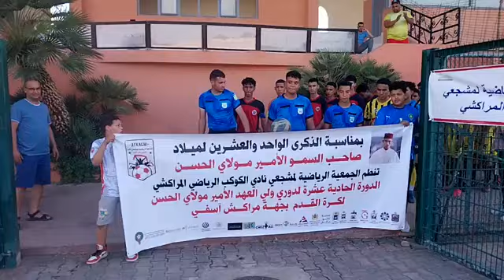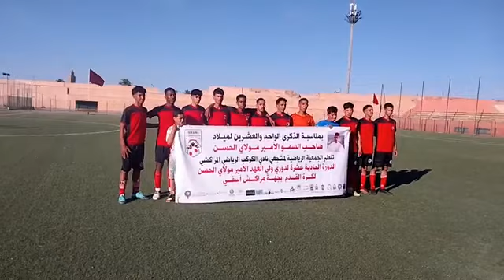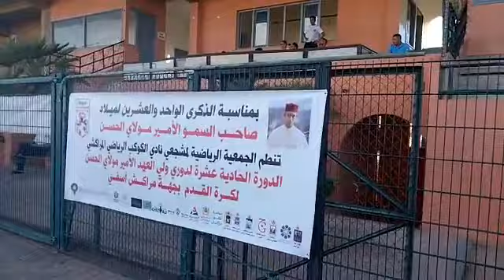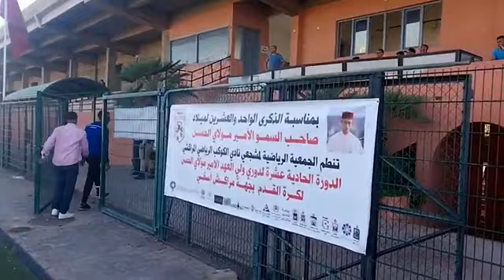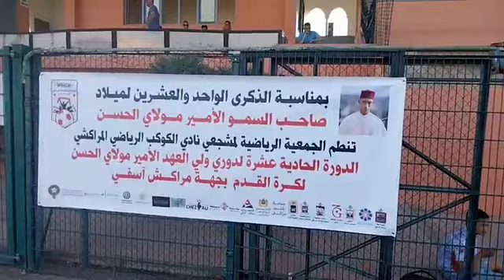بمشاركة 16 فريق.. النسخة 11 من دوري ولي العهد الأمير مولاي الحسن ينطلق في هذه اللحظات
مباشرة من مراكش: بمشاركة 16 فريق.. النسخة 11 من دوري ولي العهد الأمير مولاي الحسن ينطلق في هذه اللحظات